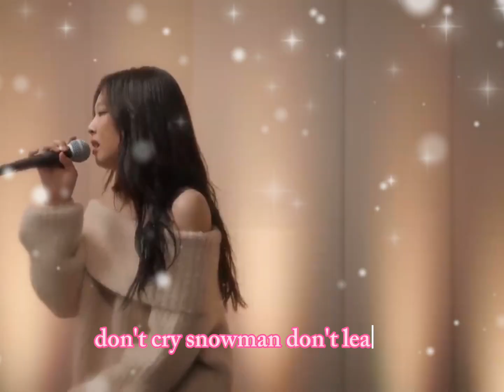JADI SIULAN DI JAGAT RAYA, JENNIE TUNAI JANJI COVER LAGU HADIAH CHRISTMAS UNTUK BLINKS!!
Melting!!! Sedapnya suara Jennie cover lagu Snowman ni. Tak jemu dengar..

[KREDIT VIDEO: YouTube Jennie]